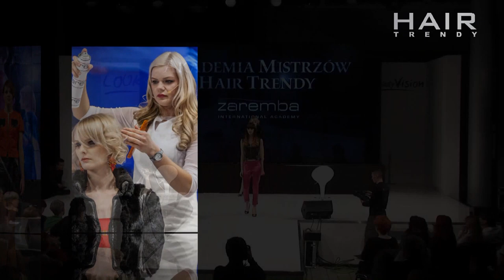Akademia Mistrzów Hair Trendy - Zaremba International Academy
Wielki sukces Akademii Mistrzów Hair Trendy na Targach Look w Poznaniu

Szerokim i głośnym echem pozytywnych opinii rozniosła się wiadomość o spektakularnym spotkaniu szkoleniowym look&learn, zorganizowanym przez redakcję magazynu Hair Trendy w Poznaniu, podczas trwania Targów Look.
Cały program trwał kilka godzin od 19 00 do 24 00 przy pełnej widowni 400 widzów.

Uczestnicy spotkania wyrażali wielkie uznanie
dla perfekcyjnego poziomu wykonywanych kreacji
fryzur, profesjonalnie przygotowanego programu
edukacyjnego, oraz doskonałej atmosfery
i klimatu jaki stworzyli w trakcie całego spektaklu
Mistrzowie Akademii. Owacje i wielkie brawa na
zakończenie spotkania były najlepszym dowodem
i podziękowaniem za występ i ogromny sukces
wszystkich zespołów.
„To było Wielkie Fryzjerstwo w wykonaniu Wielkich
Mistrzów i spełniło nasze wszelkie edukacyjne i estetyczne
oczekiwania" -- mówili uczestnicy tego spotkania.
Wielkie Fryzjerstwo nacechowane jest szczególną
wrażliwością artystyczną , aby uwolnić jej niezwykły
potencjał talentów, potrzebuje specyficznej
przestrzeni. Staraliśmy się spełnić te warunki i sprawić,
aby ten niecodzienny spektakl był odczuwalną
ucztą dla Państwa zmysłów artystycznych. Dziękujemy
za liczne przybycie wszystkim fanom fryzjerstwa
i miłe,pozytywne opinie decydujące o sukcesie
imprezy Akademii Mistrzów.
Pragniemy także gorąco podziękować za udział
i zaangażowanie wszystkim uczestnikom i wykonawcom
tego spektaklu. Pragniemy przypomnieć,
że na scenie wystąpili:

Zaremba International Academy
Styliści: Agnieszka Zaremba-Konopa,
Kinga Ziaja, Małgorzata Pomianowska,
JoannaZaremba-Wanczura, Make-up:
Aleksandra Kałużna, Stroje projektu: MarylaW